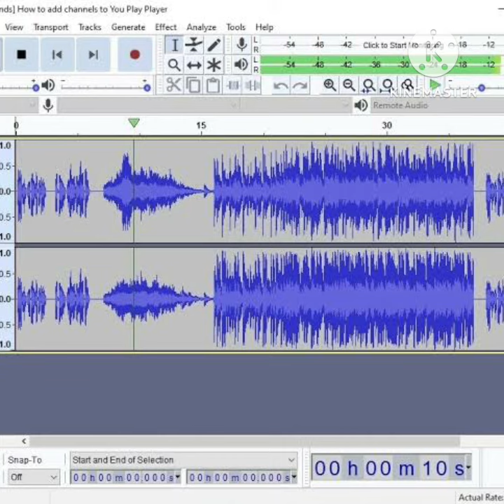VINHETA ME SEPAREI LEOZINHO PISADINHA 2023 GRATIS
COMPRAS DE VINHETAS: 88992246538